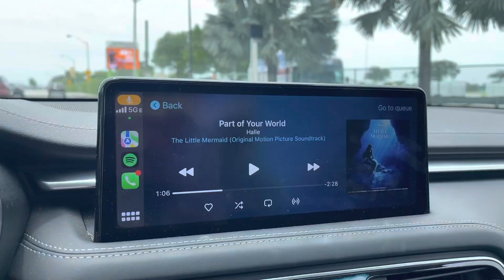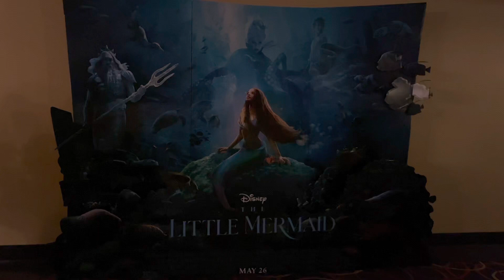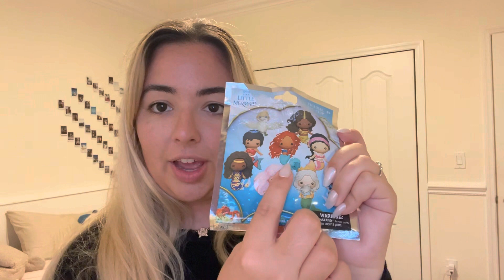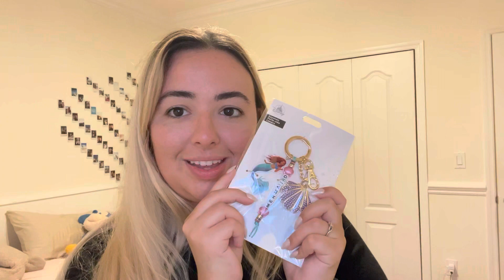Little Mermaid live action vlog + Tjmaxx & Target haul!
I’m slowly but surely getting into vlogging and I couldn’t help but vlog this day of watching miss Halle in The Little Mermaid! Of course I had to add a little haul because I love a haul myself

🤍A